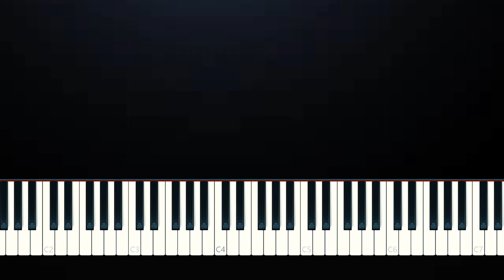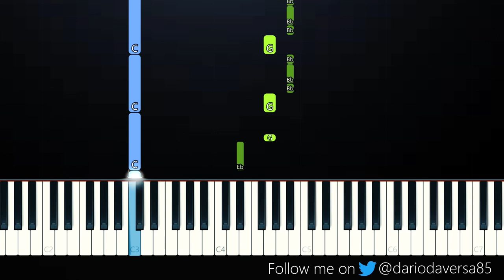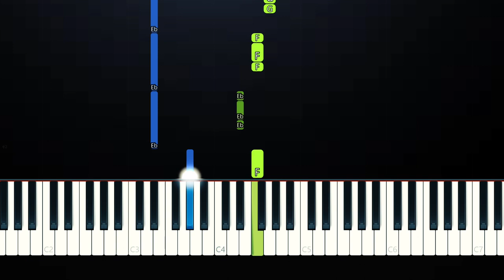Jawsh 685 - Laxed (100% Easy Piano Tutorial)